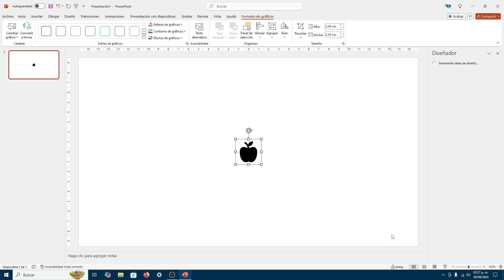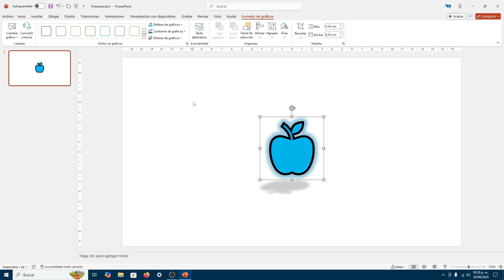¿Cómo Cambiar El Color De Un Ícono Insertado En Power Point? | Dar Un Efecto y Cambiar Relleno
En este breve tutorial te explico como puedes cambiar el color de un ícono que insertes en una presentación o diapositiva de Power Point de Microsoft Office 365, además también puedes personalizar este ícono dando efectos y añadiendo un contorno.